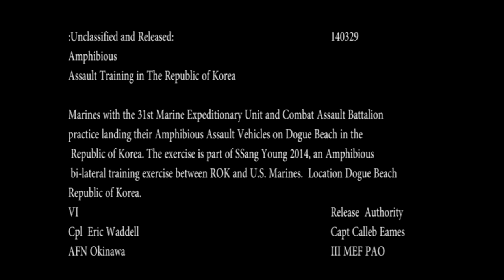USMC Amphib Landing in Korea, 29 March 2014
U.S. Marines with Company G, 2nd Battalion, 3rd Marine Regiment, III Marine Expeditionary Force and Republic of Korea Marines with 7th Regiment, 1st ROK Marine Corps Division, conduct a rehearsal amphibious landing Mar. 29 on Dogue Beach in Pohang, Republic of Korea. The rehearsal combined forcible entry landing operation is part of Exercise Ssang Yong 2014, which showcases the amphibious and expeditionary capabilities of ROK and U.S. forces. Also, Marines with the 31st Marine Expeditionary Unit and Combat Assault Battalion rehearse for Amphibious landings exercises as part SSang Yong 2014. The Marines train and work along side partners in the Republic of Korea during the exercise.